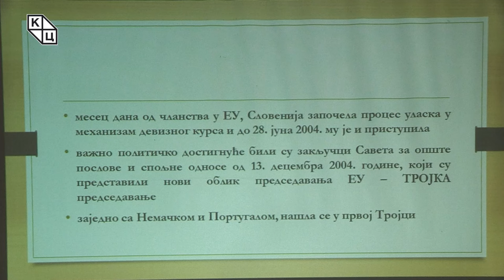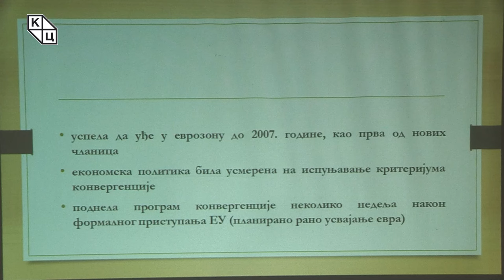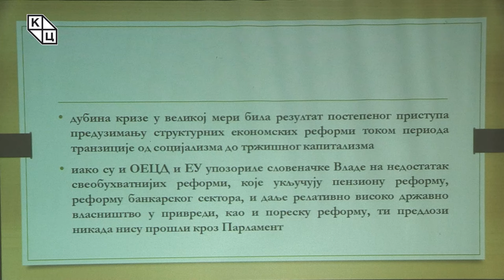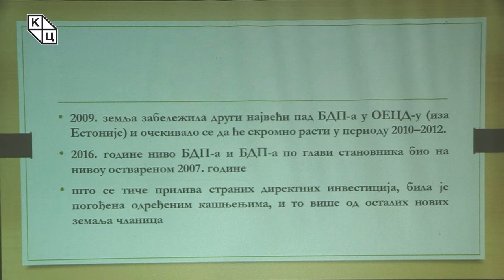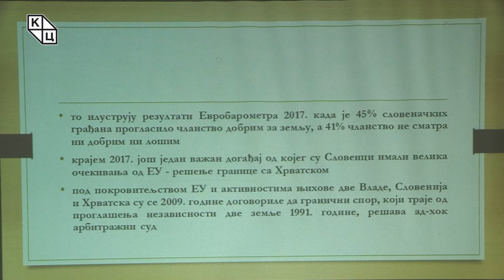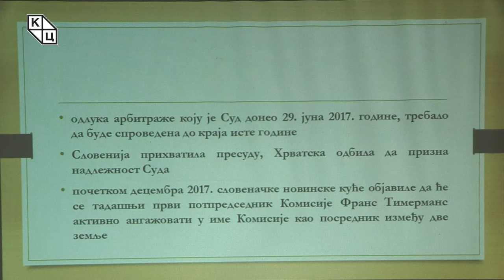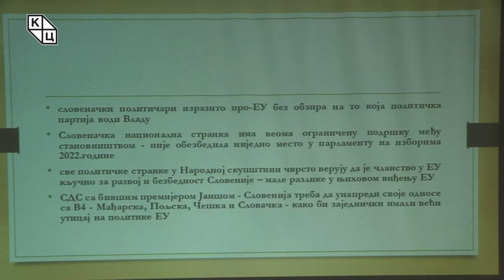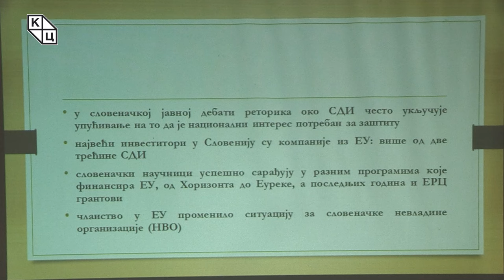др Јеленa Тодоровић Лазић - „Република Словенија – пут до чланства у ЕУ: други део“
Предавање др Јелене Тодоровић Лазић на тему „Република Словенија – пут до чланства у ЕУ: други део“ (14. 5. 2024) можете погледати на нашем Јутјуб каналу.

Првог маја ове године навршило се две деценије од како је Словенија постала чланица Европске уније. Овомесечно предавање представља други део приче о европском путу Словеније и говори о томе како је држава која је некада била у саставу Савезне Федеративне Републике Југославије искористила своје чланство у Унији. Став словеначких грађана и њихово виђење предности и мана чланства у Европској унији Јелена Тодоровић Лазић представиће кроз истраживања европараметара. У питању су истраживања која се спроводе на нивоу Европске уније а и шире, те обухватају и анализу мњења међу државама кандидатима за чланство и онима које су тек на путу да постану чланице.  Како би се најбоље процениле предности чланства од 2004. године, за потребе предавања у Културном центру Новог Сада узета су у обзир и истраживања јавног мњења која прате промене у подршци ЕУ кроз утицај домаћих дешавања и спољних догађаја. Истраживања показују да осцилације у перцепцији јавности током година нису значајно промениле веровање Словенаца у европске интеграције или место Словеније у Европској унији, те су резултати показали релативно висок ниво поверења у словеначкој јавности.